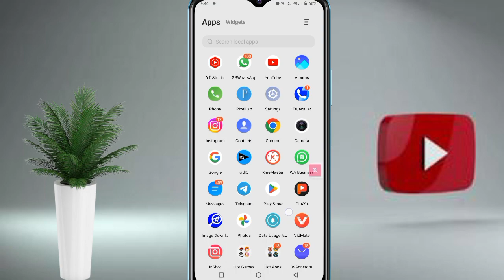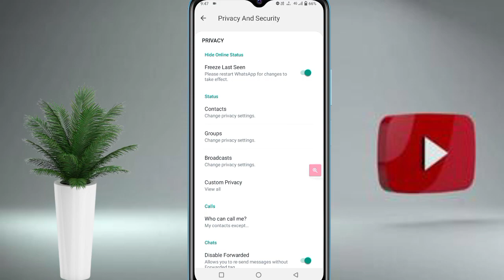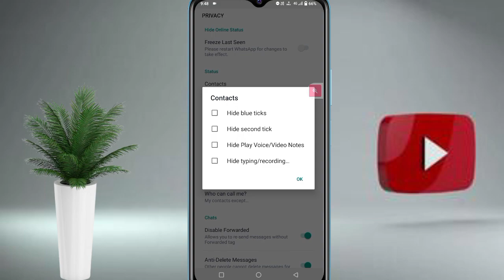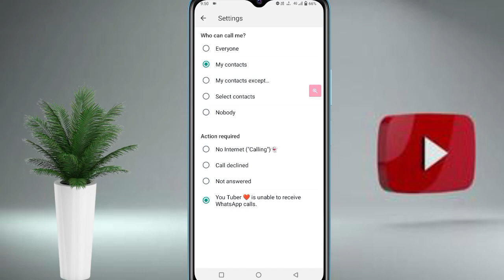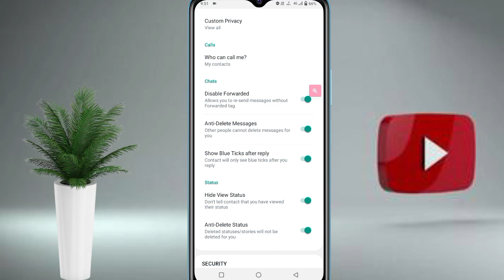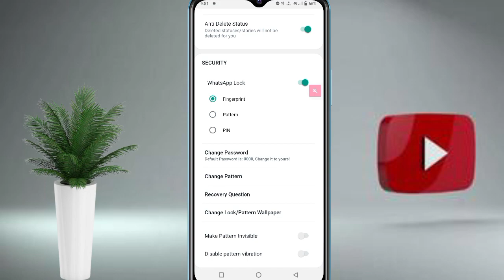GB WhatsApp Top 10 secret setting | GB WhatsApp A To Z setting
GB WhatsApp Top 10 secret setting
GB WhatsApp all setting
GB WhatsApp A To Z setting
GB WhatsApp all features setting
gb whatsapp all settings in hindi
gb whatsapp all features
gb whatsapp setting all
gb whatsapp use kaise kare